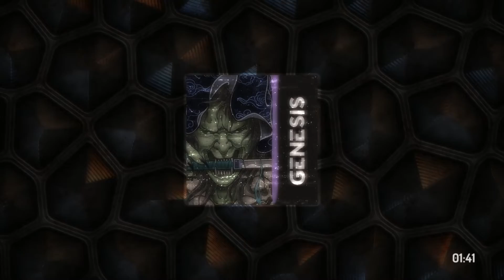"GENESIS" - Phonk Type (Prod. MTK)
Bonne écoute a tous / Good listening to all !!!

📽 Mon matériel / My material 📽

Ordinateur :

  - 24GB de RAM en DDR3
  - Water Cooling H80 de chez Corsair
  - GTX 1070 8gb de chez MSI
  - Carte Mère : Z87-GD65 GAMING de chez MSI

Clavier/Souris :

  - Spirit Of Gamer Elite K10

Ecran :

  - Asus 24' 60hz ; 1ms
  - Acer 24' 144hz ; 1ms
Computer:

  - 24GB of RAM in DDR3
  - Water Cooling H80 from Corsair
  - GTX 1070 8gb from MSI
  - Motherboard: Z87-GD65 GAMING from MSI